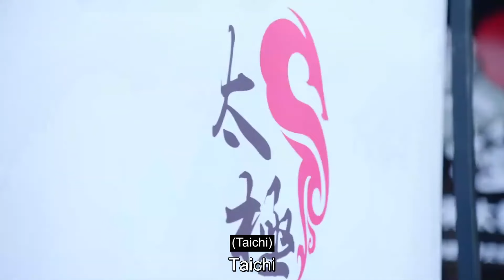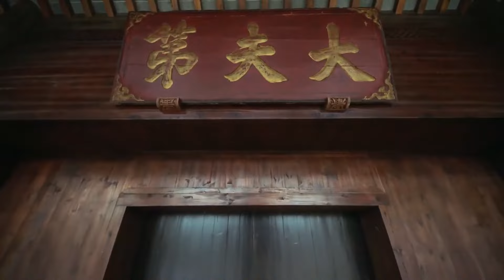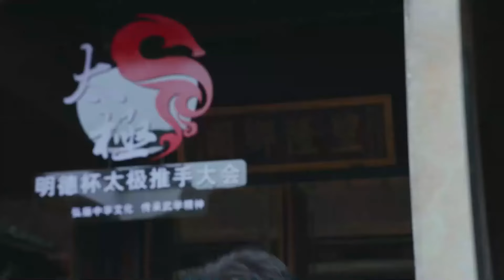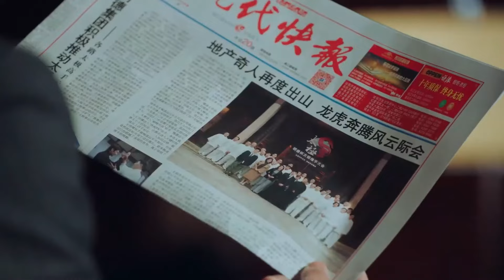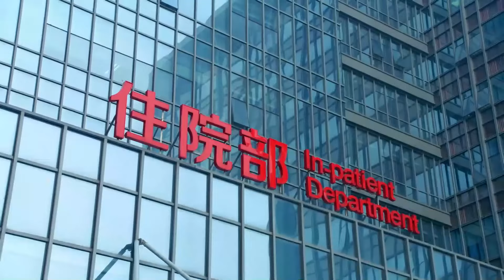Rüzgarın İzinde l 17. Bölüm l Pushing Hands | Jia Nai Liang, Angel Wang l 推手